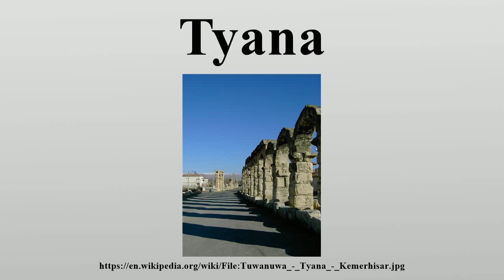Tyana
Tyana or Tyanna (Ancient Greek: Τύανα, Hittite Tuwanuwa) was an ancient city in the Anatolian region of Cappadocia, in modern Kemerhisar, Niğde Province, Central Anatolia, Turkey.

Image-Copyright-Info
Author-Info:   Htkava

Image-Copyright-Info